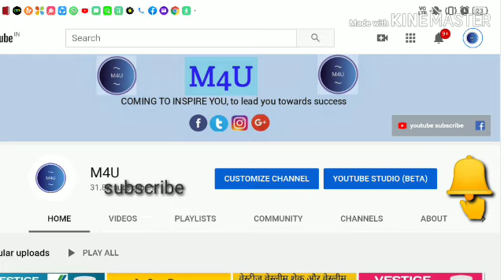VESTIGE X-TRACT F । 13 फल और अनेकों जड़ी बूटियों का अर्क है ये जूस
vestige join hone ya product purchage ke liye message karen